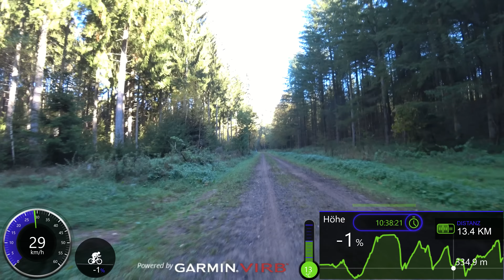60 minutes MTB Cycling Wasgau Bike Marathon 2018 Part 1 Ultra HD Garmin Video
60 minute interval Indoor Cycling Workout Turbo Training Video
Wasgau Bike Marathon 2018 50 Kilometer 1300 HM
Here is the video without Garmin Edit overlays
Good for Indoor cycling training / spinning workout video. Trainer / rollers
Musik Youtube